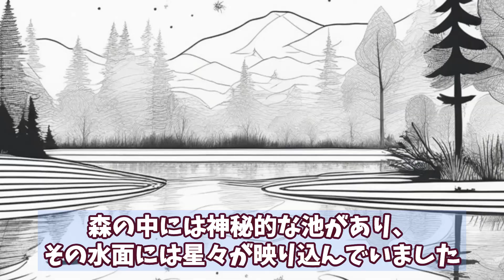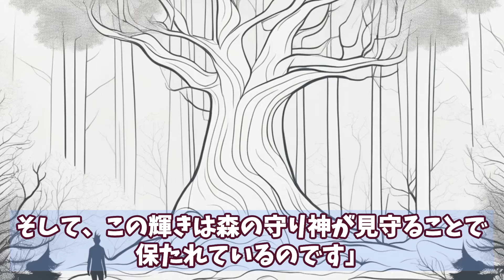No.4 冥鳴ひまりで語るオリジナル童話 『森の奇跡』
オリジナルでお伽話を作成しました。
今回の動画では、話題の音声合成ソフト「VOICEVOX」の冥鳴ひまりさんとずんだもんを使ってお伽話を話してもらっています。

🌟 冥鳴ひまりの声で朗読！
VOICEVOXを使って冥鳴ひまりさんの特徴的な声で様々なセリフや物語を生成しました。

🍡 ずんだもんも登場！
そして、もう一つのキャラクター、ずんだもんも参戦！彼のユニークなトークもお楽しみください。VOICEVOXの魔法で、まるでリアルにしゃべっているかのような感覚が味わえます。

📣 出典元:
この動画では、VOICEVOXの素晴らしさを体験するために「VOICEVOX:冥鳴ひまり」と「VOICEVOX:ずんだもん」の音声データを使用しています。出典元に敬意を払い、新たなエンターテイメントの世界を楽しんでください！

もし楽しんでいただけたら、高評価やチャンネルの登録をしていただけると嬉しいです。
これからも面白くてクリエイティブなコンテンツをお届けしますので、お楽しみに！